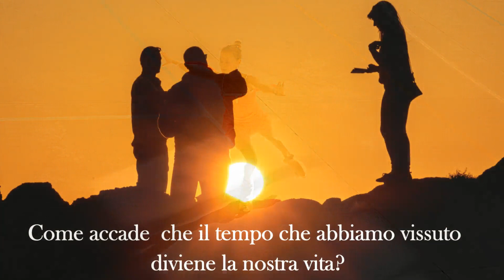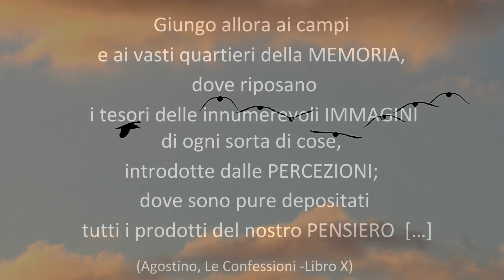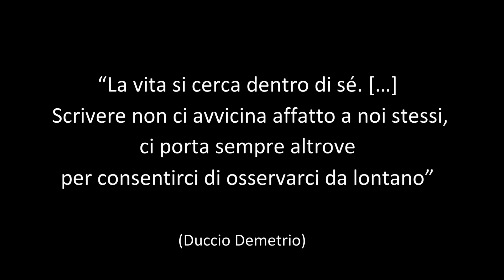RACCONTA LA TUA LUCE. Laboratorio virtuale di scrittura autobiografica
“LIVE AS YOU LEARN”. LABORATORIO VIRTUALE DI SCRITTURA AUTOBIOGRAFICA. Ricerca e sperimentazione di pratiche autoformative in età adulta.

APPROFONDIMENTI. L’AUTOBIOGRAFIA COME METODO FORMATIVO